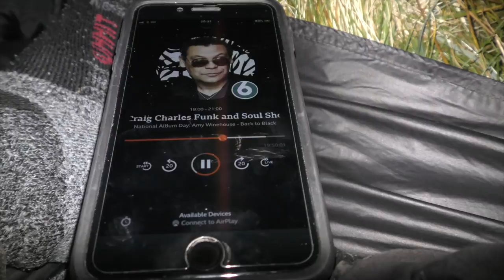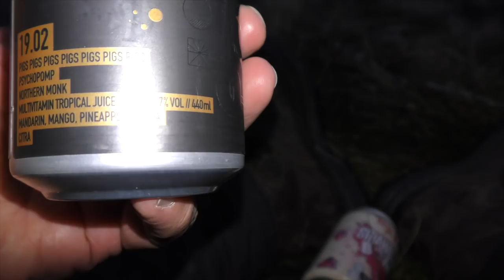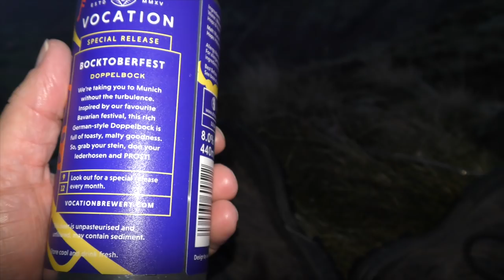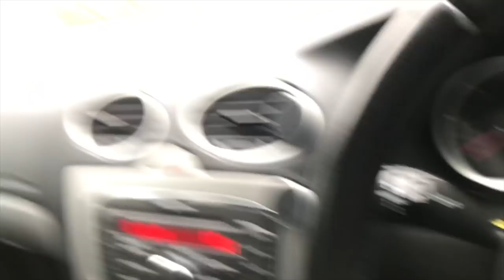WILDCAMPING ON BASE BROWN. LAKE DISTRICT.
another good camp over the lakes, be a few weeks till the next, few things on.. started well, unfit but got up ok. stayed dry for our camp and rain in morning, some scrambling about coming down, take it easy on wet rocks they can be lethal and slippy, all in all a good camp with a bit adventure thrown in..